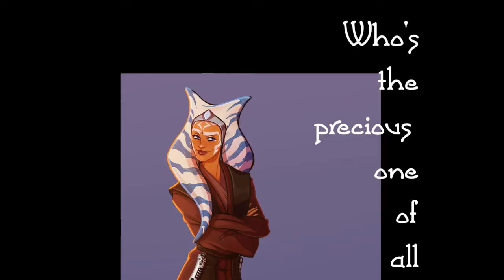Ahsoka Tano Sassy